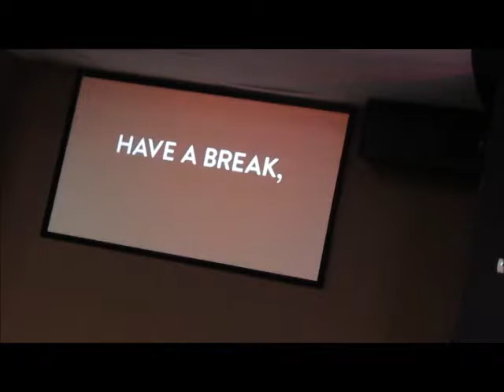JAN 8, 2017